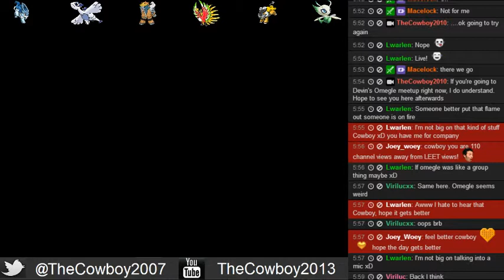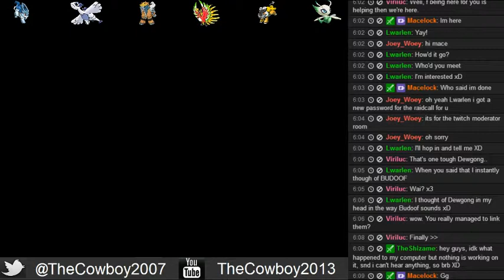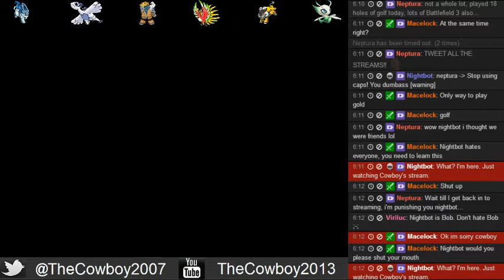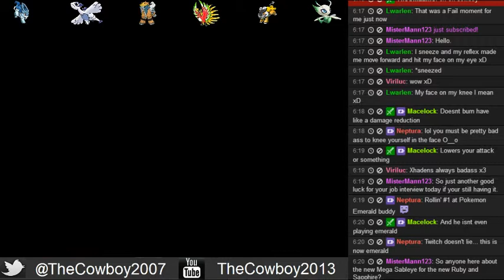Pokemon Liquid Crystal Lets Play Walkthrough Episode 39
Pokemon Liquid Crystal Lets Play Walkthrough

Want a partnership to go to? Why not partner through PowerTV like me?!